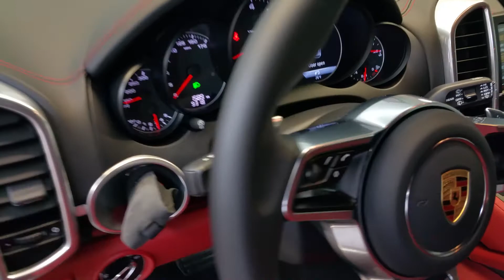2016 Porsche Cayenne/Ceramicpro by Advanced Detailing of South Florida